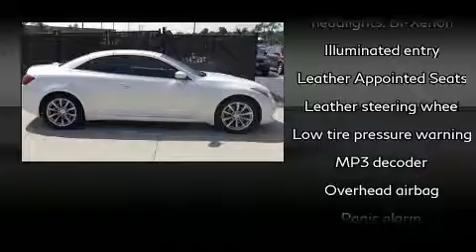2012 INFINITI G37 Base in Saint Louis, MO 63143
Autohaus BMW
3015 S. Hanley Rd

You can expect a lot from the 2012 INFINITI G37. This 2 door, 4 passenger convertible is still under 75,000 miles! INFINITI made sure to keep road-handling and sportiness at the top of it's priority list. A 3.7 liter V-6 engine pairs with a sophisticated 7 speed automatic transmission, providing a spirited, yet composed ride and drive. INFINITI prioritized handling and performance with features such as: a power seat, a trip computer, an automatic dimming rear-view mirror, heated seats, telescoping steering wheel, a power convertible roof, and leather upholstery. With high intensity discharge headlights illuminating your path, you'll always appreciate maximum visibility. INFINITI also prioritized safety and security with features such as: dual front impact airbags with occupant sensing airbag, head curtain airbags, integrated roll-over protection, traction control, brake assist, anti-whiplash front head restraints, a security system, and 4 wheel disc brakes with ABS. For added security, dynamic Stability Control supplements the drivetrain. A Carfax history report provides you peace of mind by detailing information related to past owners and service records. Our sales reps are knowledgeable and professional. They'll work with you to find the right vehicle at a price you can afford. We are here to help you.